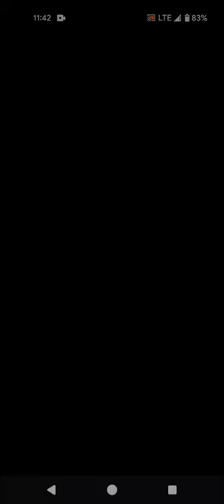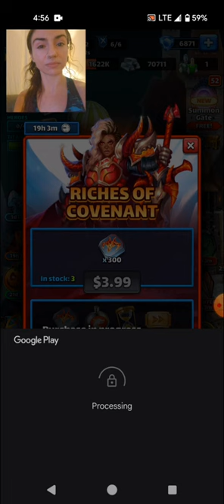✨ +87 in Covenant of Champions ✨ My Coin Pull Attempts for Gazelle 😍 My most wanted 5* of all time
One for the ages 😍 Glad I recorded this in its entirety!

Lemme know how y'alls pulls have been lately down below 🙃👇